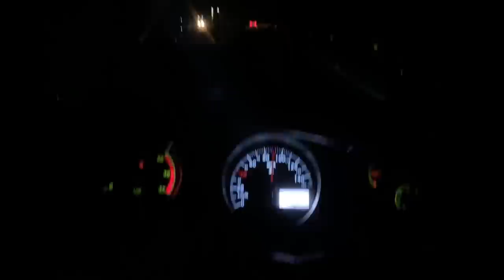ESTOU NAMORANDO? respondendo inscritos!